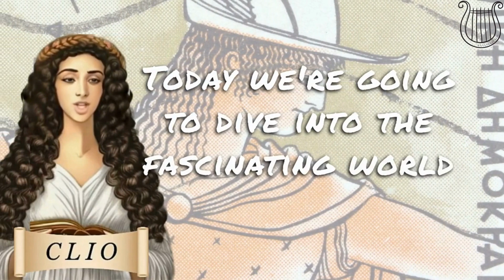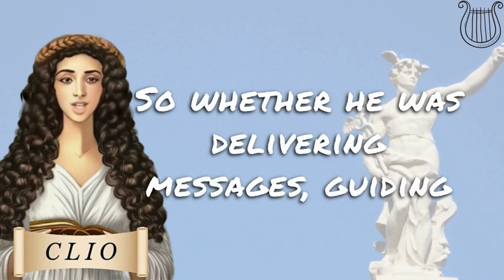Hermes: The Quick-Witted Messenger of the Gods | 2-Minute Mythology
Uncover the fascinating story of Hermes, the mischievous messenger of the gods! 🌐✉️ Join us on 2-Minute Mythology as we delve into the world of Greek mythology and explore the adventures of this cunning deity.